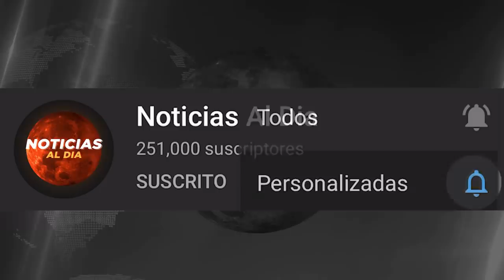RUSIA AT4CA A UCRANIA LO ULTIMO HOY, ULTIMA HORA NOTICIAS DEL MUNDO 27 DE FEBRERO 2022 SEGUROS HOY